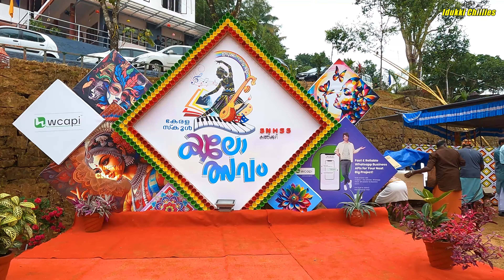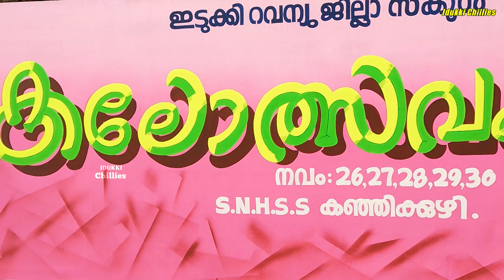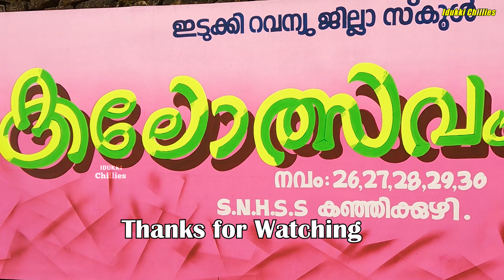ഇടുക്കി റവന്യൂജില്ലാ സ്കൂൾ കലോത്സവം..വിളംബര ഘോഷയാത്ര..2024/ SNHSS -kanjikuzhy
35 മത് ഇടുക്കി റെവന്യൂ ജില്ലാ സ്കൂൾ കലോത്സവം നവംബർ മാസം 26 മുതൽ മുപ്പതാം തീയതി വരെ.. കഞ്ഞിക്കുഴിയിലുള്ള ശ്രീനാരായണ ഹയർ സെക്കൻഡറി സ്കൂളിൽ വച്ച് നടത്തപ്പെടുകയാണ്... ഈ കലയുടെ മാമാങ്കത്തിലേക്ക്. സ്വാഗതം.. ഏഴ് ഉപജിലകളിൽ നിന്നായി 4000ത്തിൽ അധികം കുട്ടികൾ 12 സ്റ്റേജുകൾ രാവും പകലും ഒരുപോലെ പ്രോഗ്രാമുകൾ. അങ്ങനെ നീണ്ടുപോകുന്നു. ഈ കലോത്സവ കാഴ്ചകൾ

The 35th Idukki Revenue District School Arts Festival is being held from 26th to 30th of November at Sree Narayana Higher Secondary School, Kanjikuzhi...Welcome to this art center...More than 4000 children from seven upazilas 12 stages day and night programs.  ..and so on and on….these art festival views